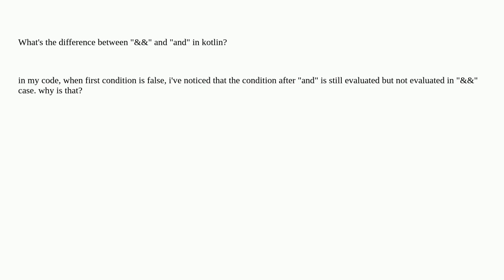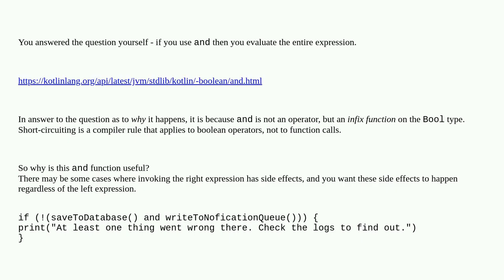difference between "&&" and "and" in kotlin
A special thanks goes out to the community

  logical-and logical-operators kotlin android